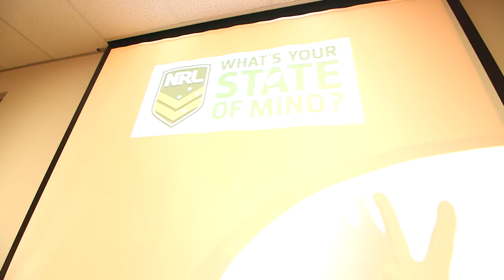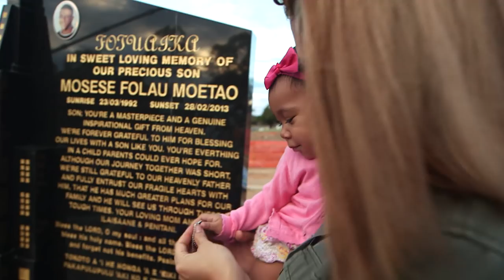DEPRESSION IN SPORT PART 2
Michael Slater gives us an exclusive insight into one of the biggest issues facing Rugby League and society today – Depression